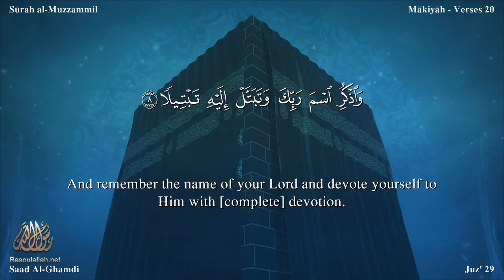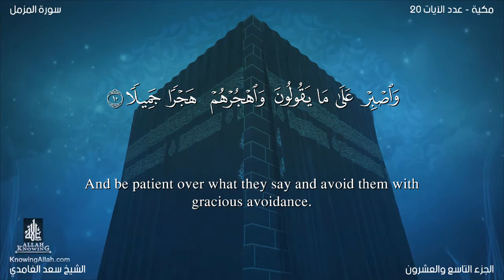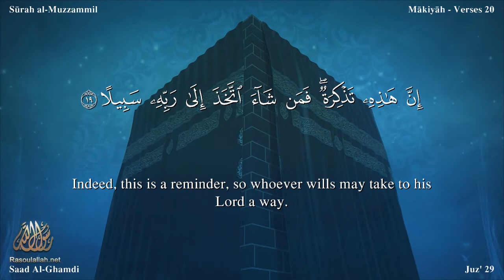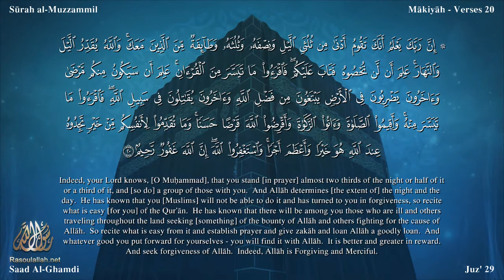Quran: 73. SurahAl-Muzzammil / Saad Al-Ghamdi/Read version: Arabic and English translation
Al-Muzzammil  The Surah has been so designated after the word al-muzzammil occurring in the very first verse. This is only a name and not a title of its subject matter.
The two sections of this Surah were revealed in two separate periods.
The first section (vv. 1-19) is unanimously a Makki Revelation, and this is supported both by its subject matter and by the traditions of the Hadith. As for the question, in which specific period of the life at Makkah it was revealed, it is not answered by the tradition, but the internal evidence of the subject matter of this section helps to determine the period of its revelation.
First, in it the Holy Prophet (upon whom be peace) has been instructed to the effect: "Arise during the night and worship Allah so that you may develop the capability to shoulder the heavy burden of Prophethood and to discharge its responsibilities." This shows that this Command must have been given in the earliest period of the Prophethood when training was being imparted to the Holy prophet by Allah for this office.
Secondly, a Command has been given in it that the Qur'an be recited in, the Tahajjud Prayer for half the night, or thereabout. This Command by itself points out that by that time at least so much of the Qur'an had been revealed as could be recited for that long.
Thirdly, in this section the Holy Prophet (upon whom be peace) has been exhorted to have patience at the excesses being committed by his opponents, and the disbelievers of Makkah have been threatened with the torment. This shows that this section was revealed at a time when the Holy Prophet (upon whom be peace) had openly started preaching Islam and the opposition to him at Makkah had grown active and strong.
About the second section (v. 20) although many of the commentators have expressed the opinion that this too was sent down at Makkah, yet some other commentators regard it as a Madani Revelation, and this same opinion is confirmed by the subject matter of this section. For it mentions fighting in the way of Allah, and obviously, there could be no question of it at Makkah; it also contains the Command to pay the obligatory zakat, and it is fully confirmed that the zakat at a specific rate and with an exemption limit (nisab) was enjoined at Madinah.